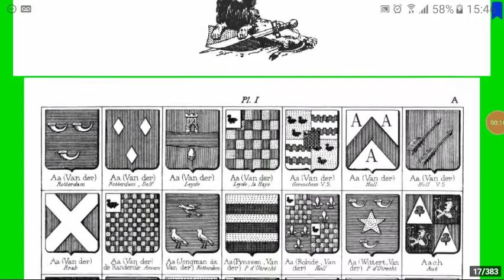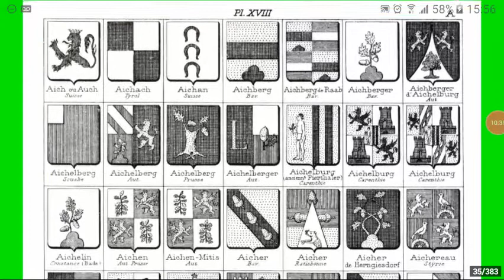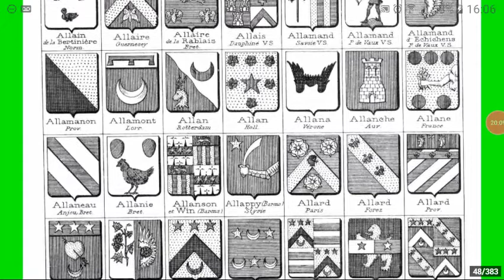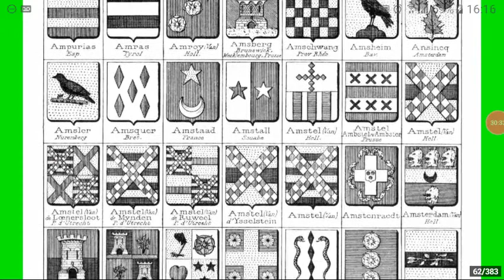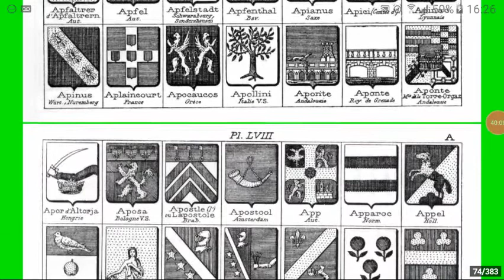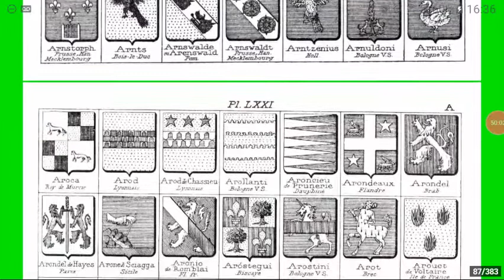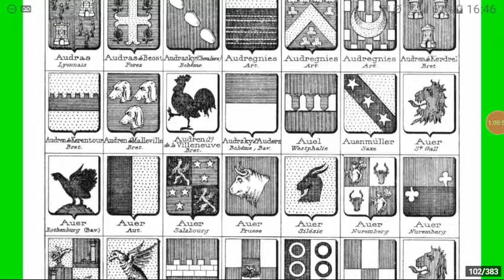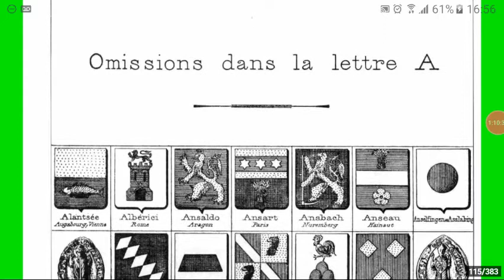Brasões de sobrenomes iniciados com a letra A, conforme o Armorial Général, de J. B. Rietstap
Imagens dos brasões de sobrenomes (nomes de famílias) iniciados com a letra A, descritos pelo heraldista J.B. Rietstap no Armorial Général e desenhados por Victor Rolland e Henri Victor Rolland (V. & H.V. Rolland's) no volume I da edição ilustrada do Armorial Général.

Blogs e sites